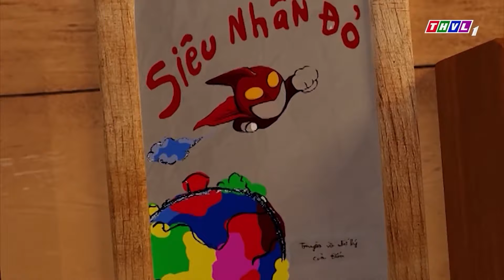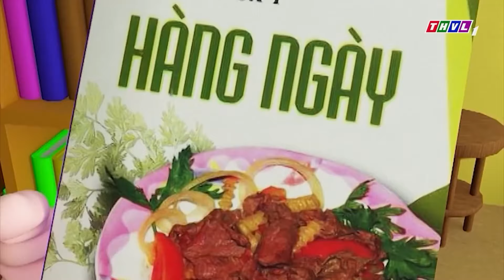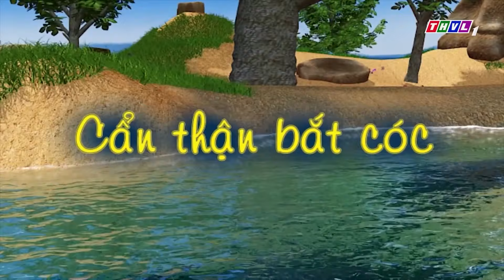CHUYỆN CỦA ĐỐM- GIẢI QUYẾT ỔN THỎA - Đốm Bụng Bự và Tai To tranh cãi với chuột - Hoạt Hình THVL 2021